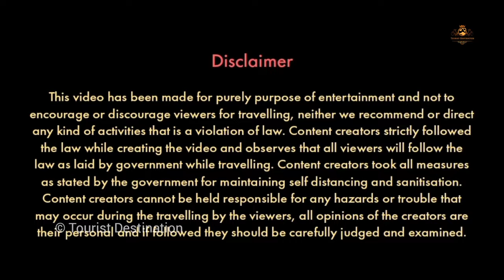Chandipur Tour | Kolkata to Balasore | Panchalingeswar | Chandipur Tour Sightseeing | চাঁদিপুর ভ্রমণ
Dublagadi Sea Beach | কলকাতার কাছে নতুন সমুদ্র সৈকত ।Best Sea Beach Near Kolkata | Bubbles of Luxury

Chandipur sea beach is located in Balasore District, Odisha, and is approximately 16 km from Balasore Railway Station.

Hotels at Chandipur :
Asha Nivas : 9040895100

Chandipur Panchalingeswar Local Sightseeing Car:
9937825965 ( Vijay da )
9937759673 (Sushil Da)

- Tourist Destination

simlipal national park on map, simlipal national park hotel, simlipal national park aranya nivas, simlipal national park tour plan, simlipal national park video, simlipal national park entry fee, simlipal national park eco tourism, simlipal national park guest house, simlipal nature camp, How many tigers are there in simlipal National Park, Is simlipal safe, Where is simlipal National Park situated,
simlipal national park resort, simlipal national park safari cost, how to visit simlipal national park, best time to visit simlipal national park,